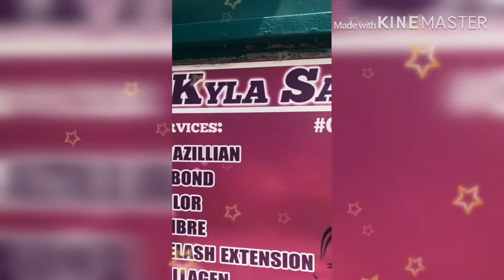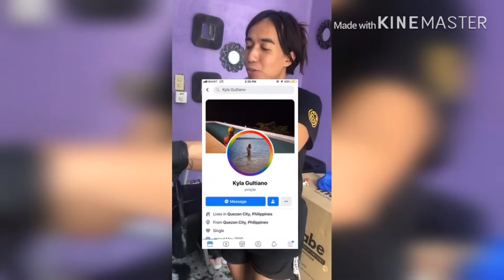HAiR REBONDiNG TUTORIAL VLOG | Sobrang Ganda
Hair rebond tuitorial with miss Kyla Gultiano you visit her salon in liwanag street brgy matandang balara diliman quezon city near Tahonera thanks guys